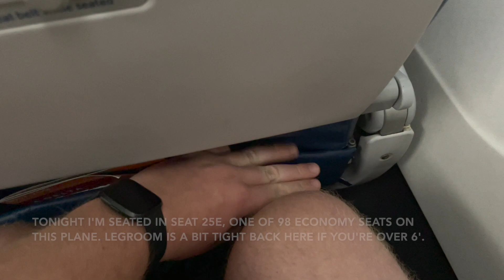Trip Report: Two Hours in a Cramped Economy Seat! | Delta 717-200 | Atlanta - Madison | ATL - MSN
Hello and welcome back to another Trip Report! On this flight, I'm showing off another Main Cabin experience onboard the Boeing 717. While I generally have had pleasant experiences onboard this aircraft, I discovered on our flight from Atlanta to Madison that there is a limit for how long I'm willing to spend in a seat with as little legroom as I had. Although it was a poor amount of space, I had a great experience with our crew! They may be one of the best I've ever had on a flight. The flight attendant serving my row hooked us up with extra snacks, and they were positive from boarding to deplaning. It definitely was the "Delta experience," which is something I've come to expect with them. Unfortunately, this is the last Trip Report I have for awhile, as I haven't taken any flights beyond this one here. Still, keep an eye out for some content to keep coming out.

—Trip Details—
Aircraft: Boeing 717-200
Aircraft Registration: N943AT
Airline: Delta
Flight Number: DL 2144
Flight Date: 20 August 2023
Origin: ATL (Atlanta Hartsfield-Jackson Int'l) Gate D10, RWY 8R Takeoff
Destination: MSN (Madison-Dane County Rgnl) Gate 8, RWY 36 Landing
Seat: 25E
Class: Economy

—Chapters—
0:00 Intro
1:09 Seat Tour
1:24 Pushback & Route Map
1:50 Takeoff from ATL
4:00 Inflight Service (Snack)
4:15 Views of Chicago
4:30 Flight Thoughts
6:10 Approach and Landing at MSN